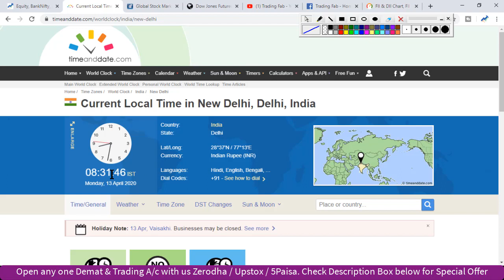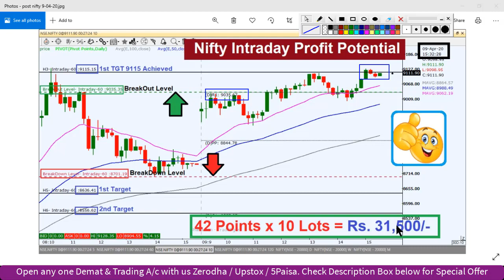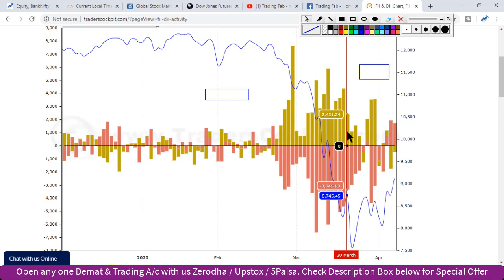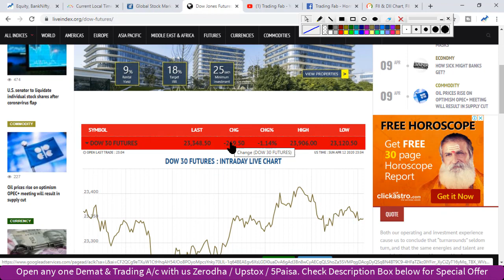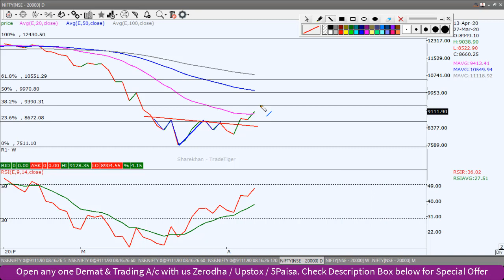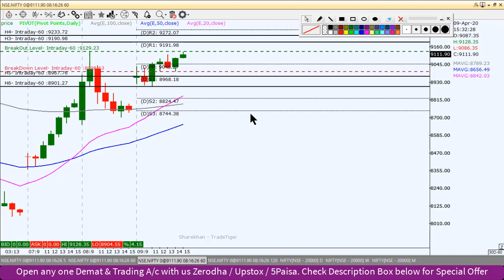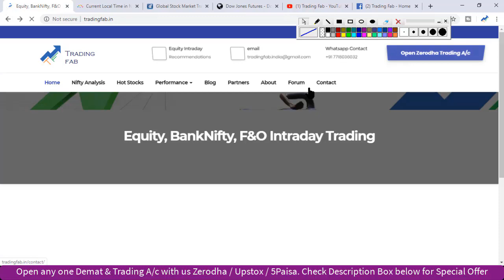Nifty Intraday Trading Strategy 13 04 20 | Last Intraday Profit Potential Rs 31,500 | Stay Safe